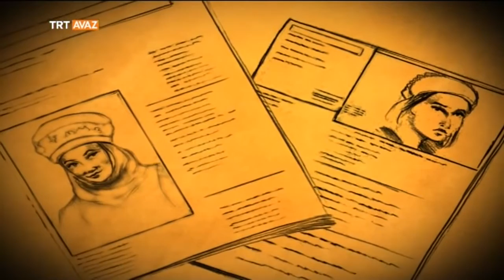Tattıbübü Tursunbayeva - Adriyatik'ten Çin'e Tarih Yazanlar - TRT Avaz